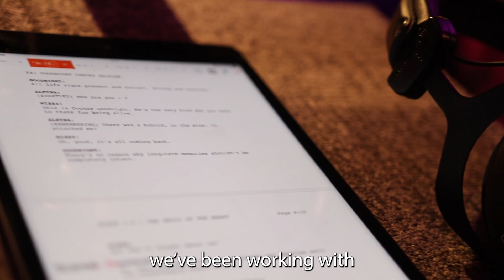IDSA x Audible Voice Acting Module at the Audible studios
DidYouKnow Identity School Of Acting is supported by the world’s leading provider of spoken-word entertainment,

BTS🎥 of our IDSA x Audible Voice Acting Module at the Audible studios, which covers audiobook and drama performance, voice reel surgery to offer actors advice.

The Audible Voice acting module also offers support and coaching and studio workshops between students and Audible staff to improve their audio skills and knowledge🎙.

Set aside time to nurture your craft with either thew IDSA Online or In-Person Course.

London - Manchester - Los Angeles - Online